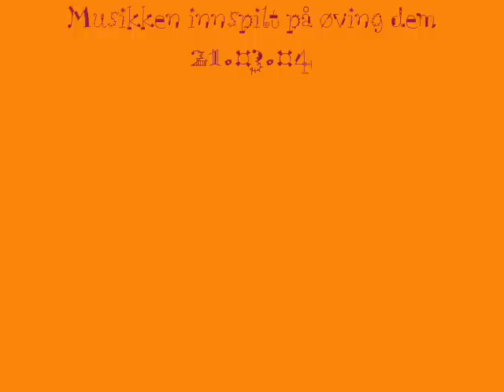Skallergics Goes Arctic Skanking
Skallergics at Påskefestivalen i Kautokeino 2004.